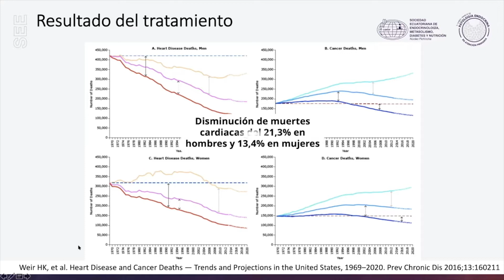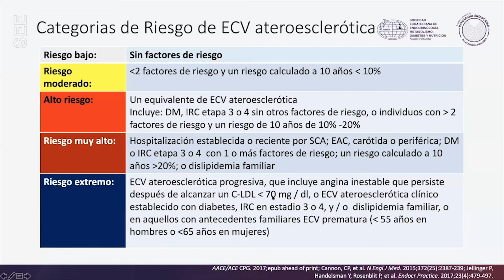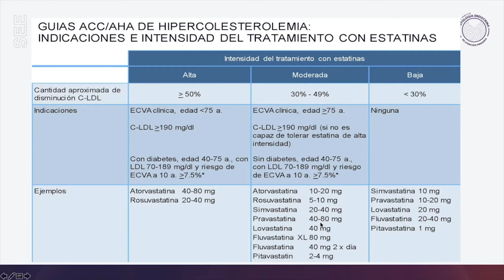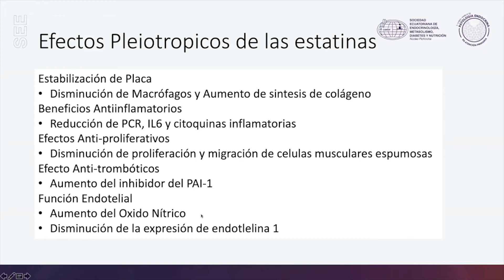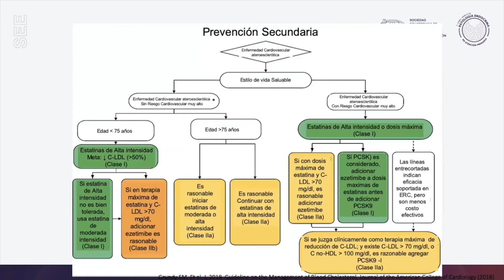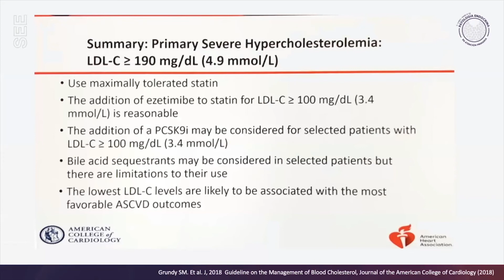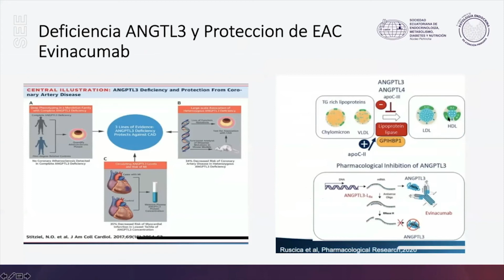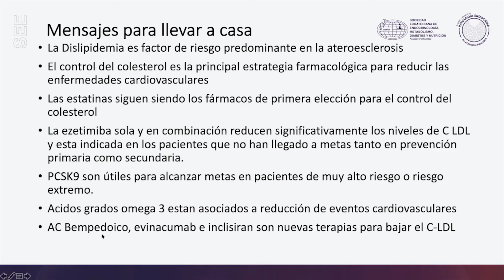MÓDULO METABÓLICO · CARDIOVASCULAR: ENFERMEDADES CARDIO METABOLICAS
Dr. Vladimir Ullauri

Nuevas guías en manejo de lípidos. Importancia del colesterol LDL.